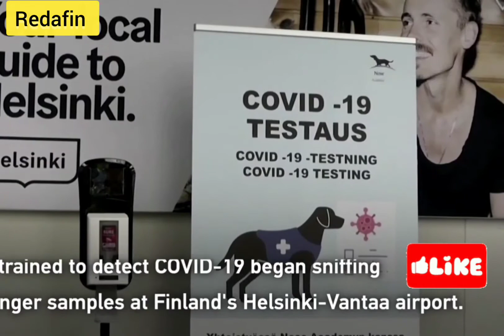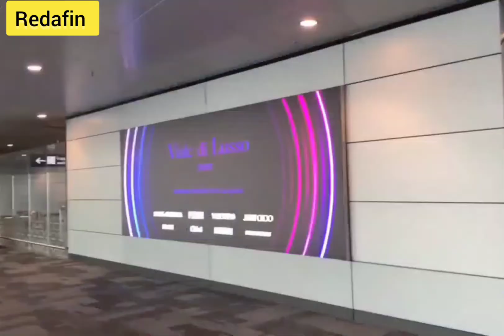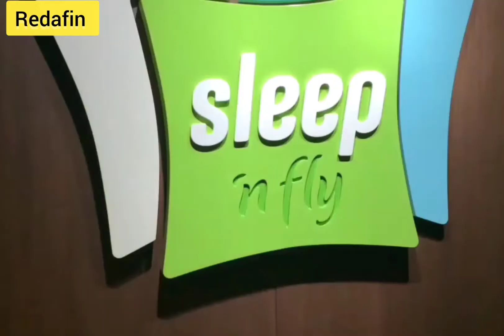❗عاجل بشرا لا يوجد مشاكل بعد اليوم لمن يريد سفر_الى_الاتحاد_الاروبي